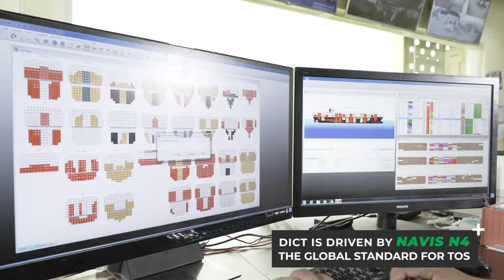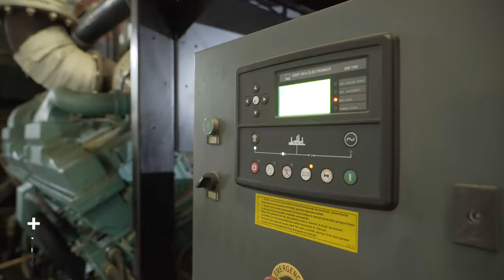DICT Corporate AVP 2019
Audio Visual Presentation of DICT